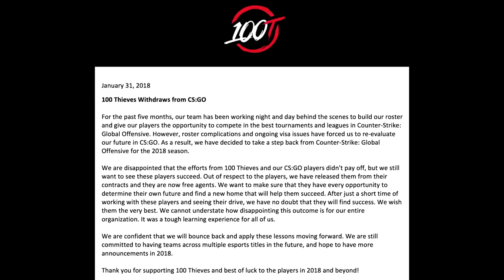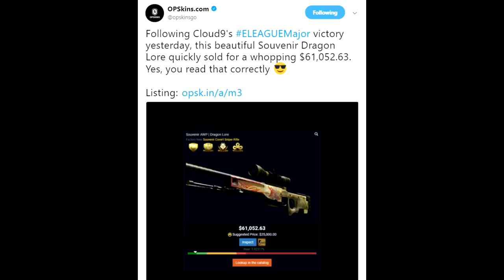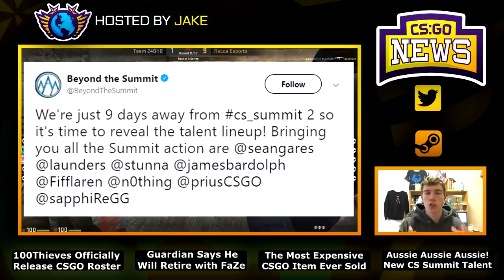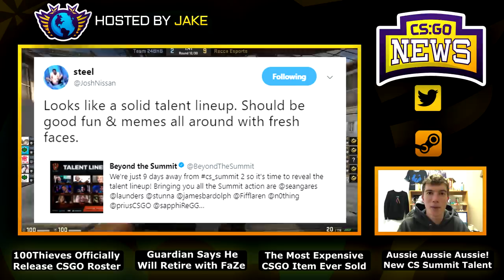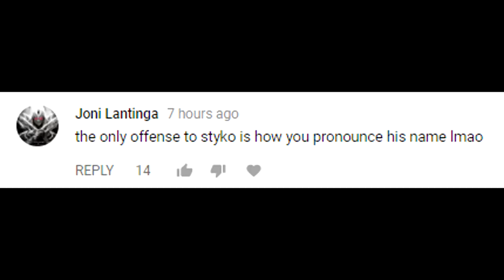100Thieves Release Entire CSGO Roster! Guardian Will Retire with FaZe, Most Expensive Skin EVER SOLD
00:27 - 100Thieves Release Entire CSGO Roster
2:13 - Guardian Says FaZe Clan Will Be His Last Team
2:47 - FaZe Guardian Interview (clip)
3:28 - Most Expensive CSGO SKIN EVER SOLD ~$61,000
4:23 - Thanks to CS.Money for the Sponsor!
4:53 - IEM Katowice Coming Back to Australia!
5:42 - CS Summit 2 Talent Announced
6:57 - Comment of the Day #1